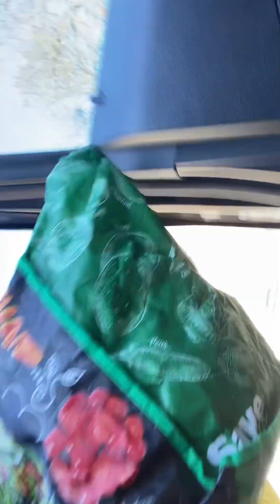Monday Dilemmas Part 1